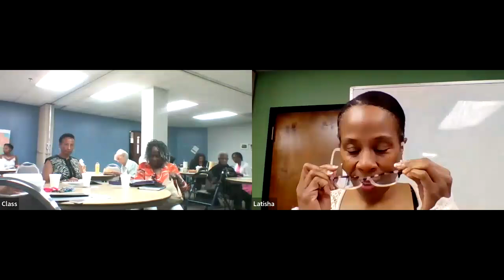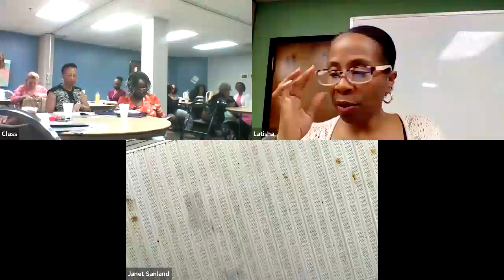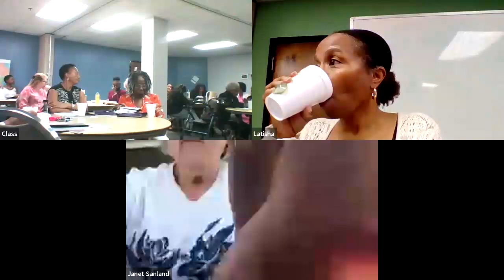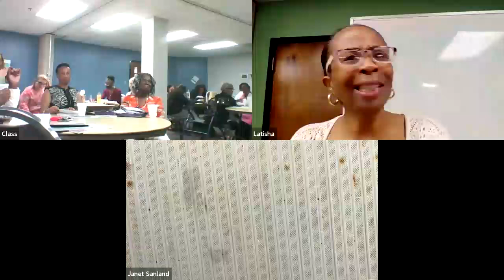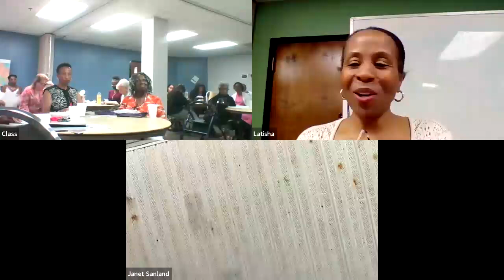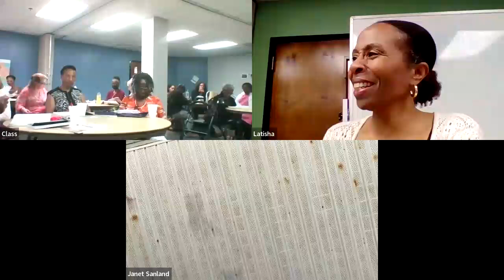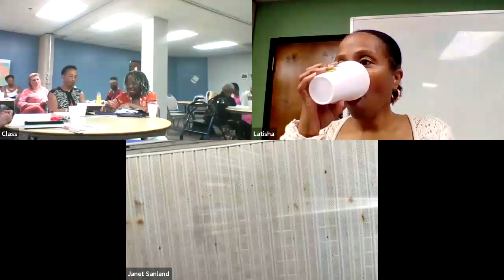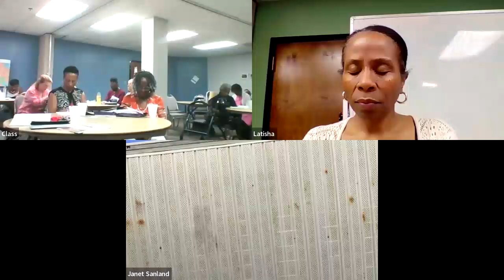Gentle Spirits SSFG Acts 2